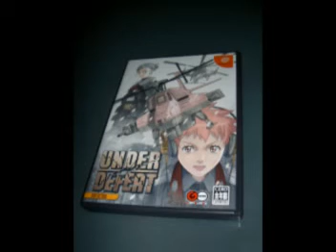Dreamcast (Jap.) - Under Defeat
Dreamcast Gameplay Under Defeat (Limited Edition) Stage 1